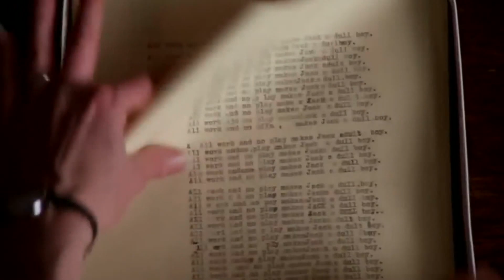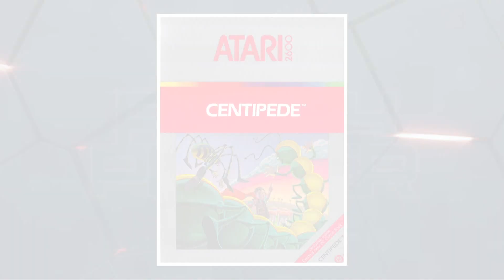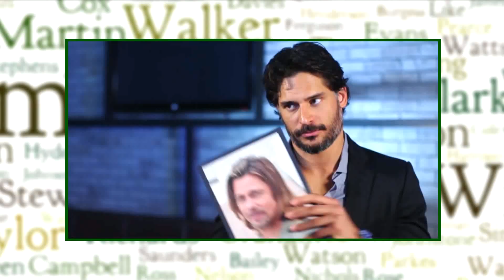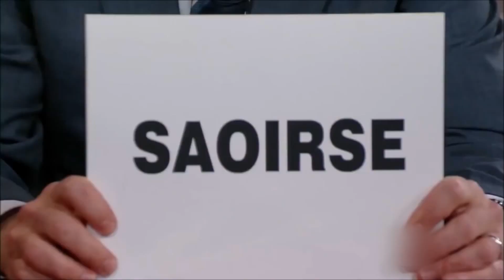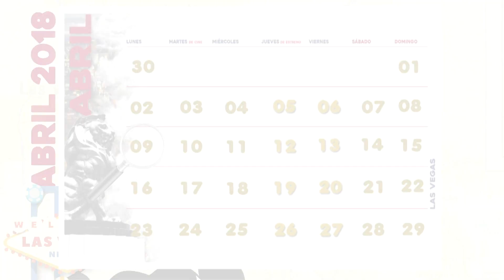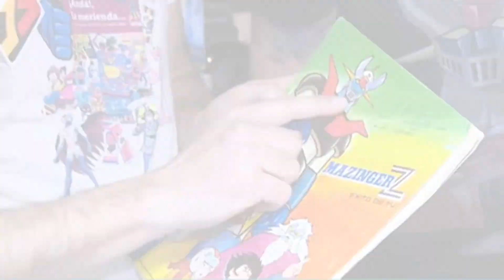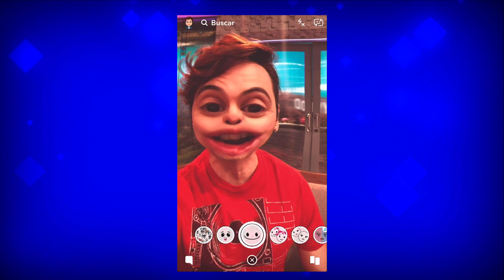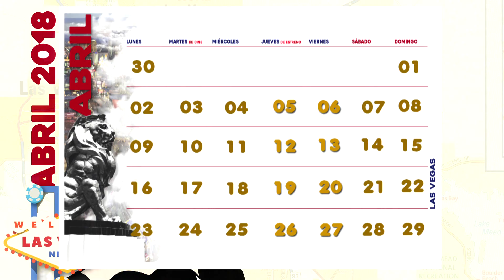Cinescape 7 de abril (Programa Completo)